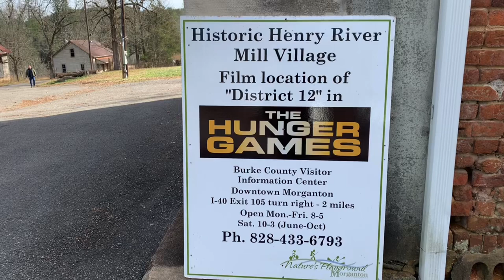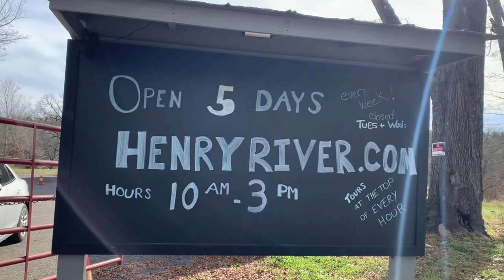The Henry River Mill Village, in Hickory North Carolina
The Henry River mill village was a working cotton mill from 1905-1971. The abandoned remains became a movie set for The Hunger Games in 2011. Now under new ownership, the mill village ruins are up and coming as event spaces and more as the restoration continues to charming Hickory, NC!